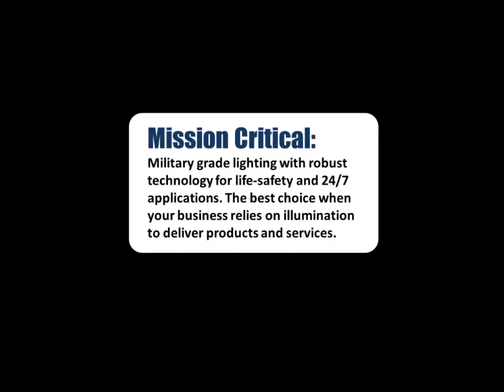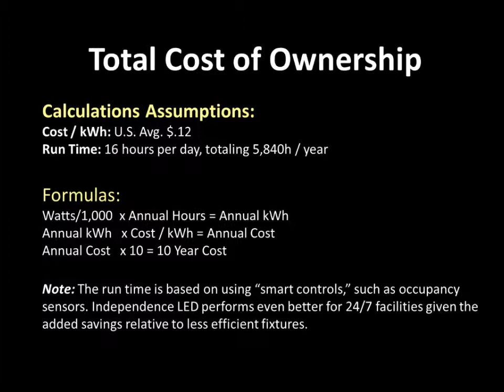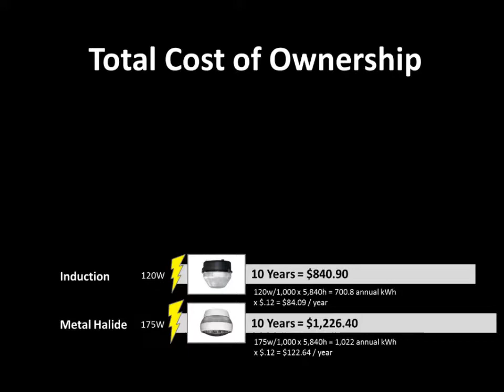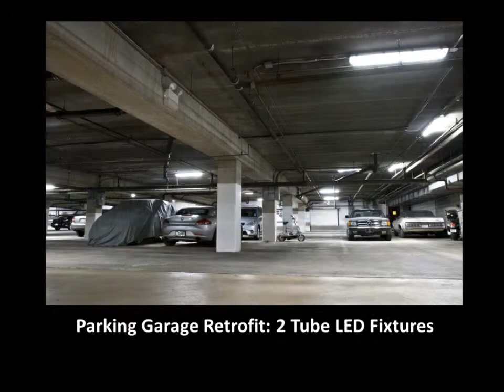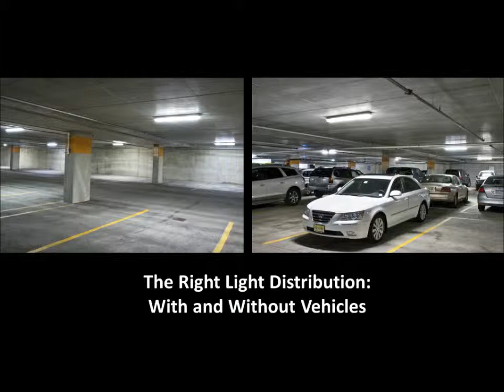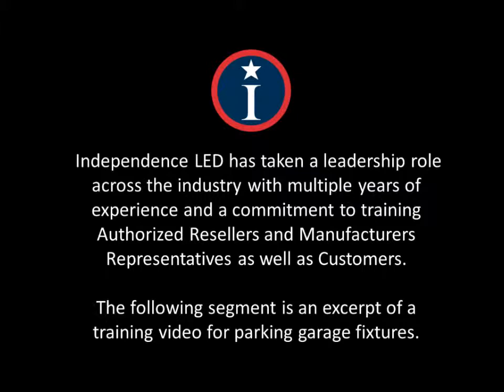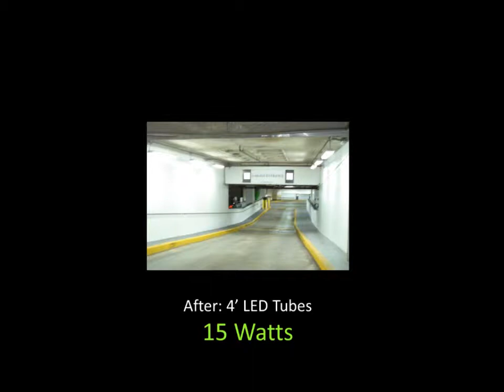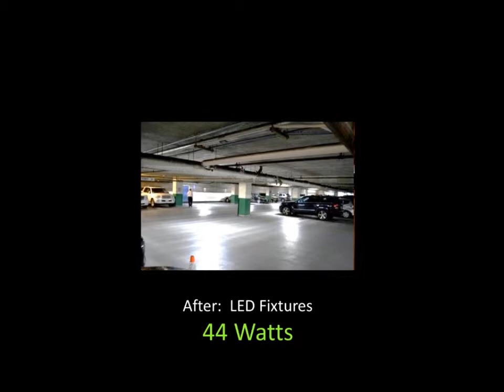Independence LED Parking Garage Fixture Lighting Solutions Video 11 17 14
This video profiles LED Parking Garage Fixtures that are “Rebate Ready” via Design Lights Consortium (DLC) listed on the Qualified Products List for LED parking fixtures. The LED fixtures are from Independence LED, a leading US LED manufacturer.  The video covers energy savings in addition to security and other key topics such as LED lighting for parking ramps and pay stations. Overall, the Made in America commercial lighting solutions are reliable and cost-effective. The video includes analysis and comparison with other types of lighting solutions for garages via calculation on total cost of ownership.

Independence LED demonstrates how it delivers high quality light that is the lowest total cost of ownership.